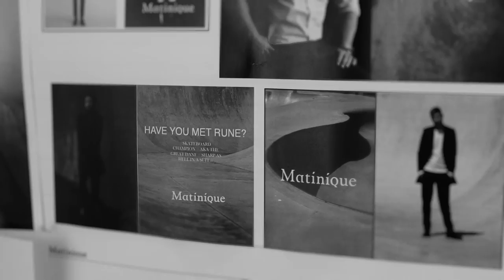Matinique SS15 featuring Rune Glifberg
Behind the scenes on our SS15 campaign shoot with Rune Glifberg, and Rune skating in Matinique at Fælledparken Skatepark, Copenhagen.

Video Credit: Kris Trait